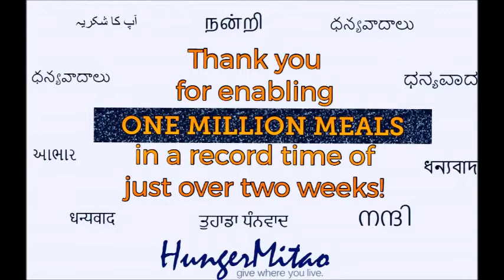20200917 HM Radio Show Feeding America and NT Giving Day